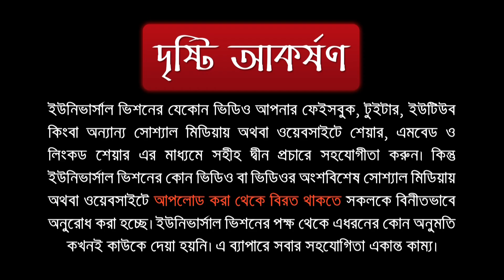কোরআন শরীফ ছুঁয়ে কসম করা কি জায়েজ?